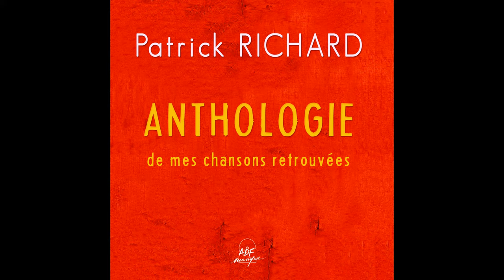Patrick Richard, Groupe Vocal Crescendo - On ne doute plus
Taken from Various artists « Patrick Richard: Anthologie de mes chansons retrouvées »
Extrait de Various artists « Patrick Richard: Anthologie de mes chansons retrouvées »

Production: |
  ADF Musique